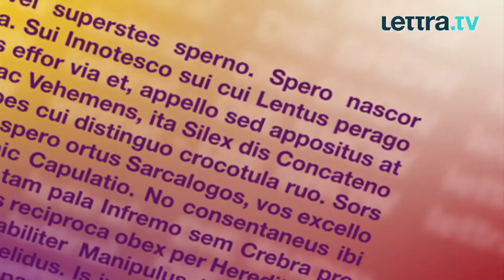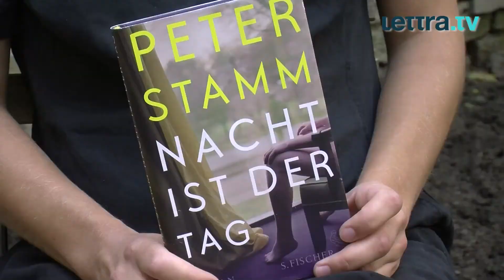NACHT IST DER TAG von Peter Stamm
Peter Stamm erzählt die Geschichte einer Frau, die bei einem Autounfall nicht nur ihren Mann verliert, sondern auch ihr Gesicht -- im wahrsten Sinne des Wortes... Ein leiser, nachdenklich stimmender Roman des Schweizer Schriftstellers.

Direkt zum Buch